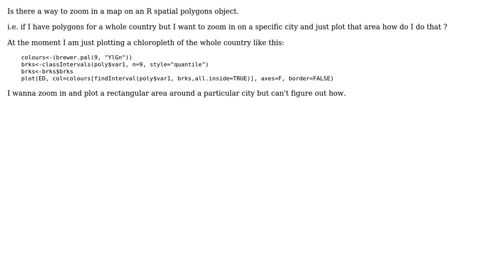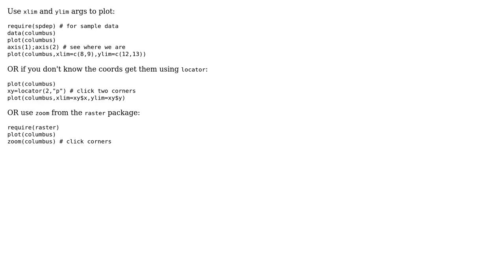GIS: Plot specific area of map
With thanks & praise to God, and with thanks to the many people who have made this project possible! You are responsible for your own actions.